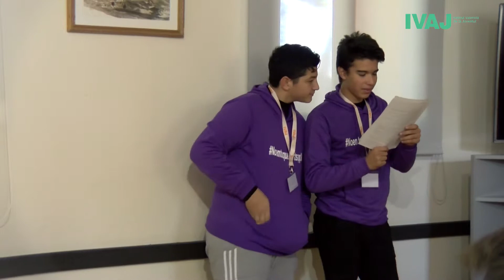Noves masculinitats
David Castro. Especialista en noves masculinitats